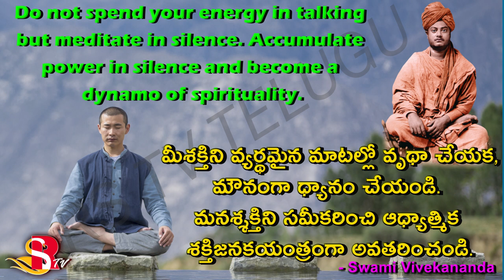Swami Vivekananda - Quote of the day | Whatsapp Status | RS TV TELUGU